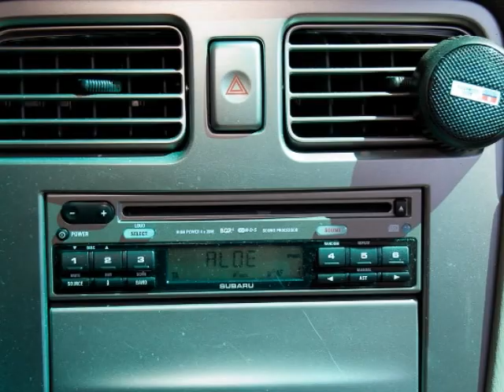SUBARU Forester 2.0X Comfort - S-6488 - AUTOHAUS SCHIESS AG - OCCASION.